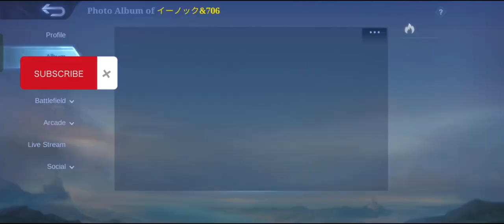HAWKWATCH SKIN TOP GLOBAL KARRIE *706* MATCHES 408 WINRATE 81%😱🔥 BEST BUILD!!